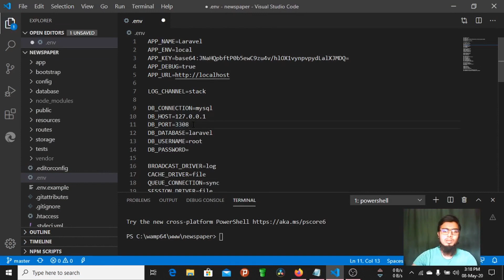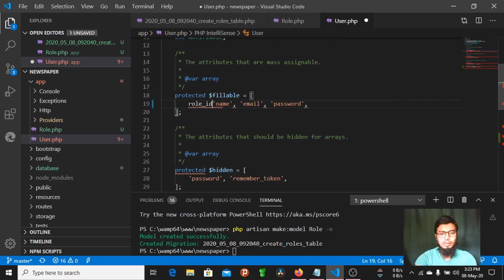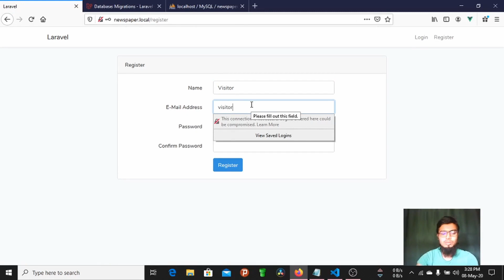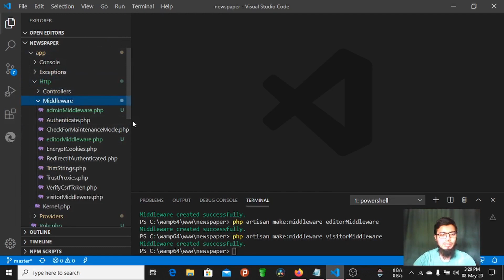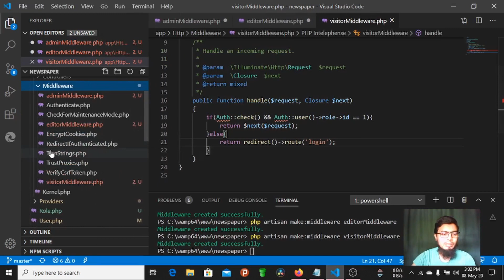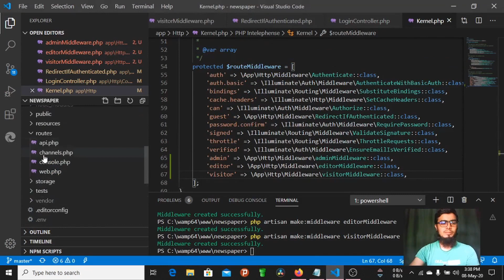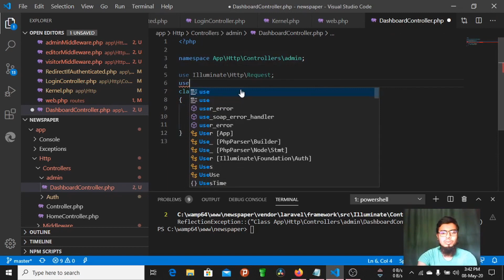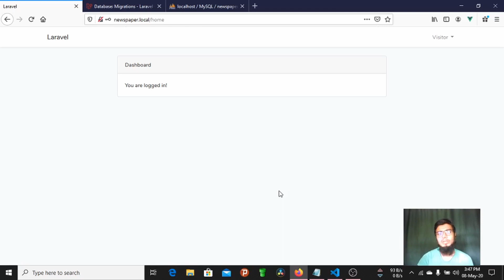Laravel Vue JS NewsPaper Project Part-4 | Create Database and Create Authenticate user with a role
How to create a database and set .env file. Set Database schema length in Authserviceprovider. we are also learned how to create middleware and protected route.